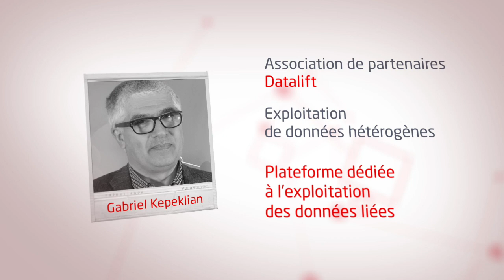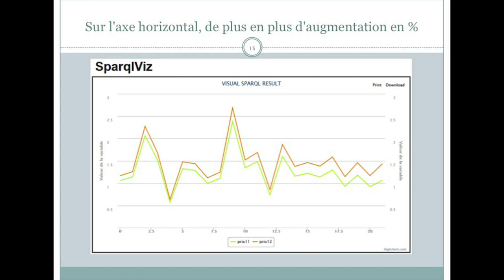Datalift, plateforme d'interconnexion de données (français)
Société Atos / Association Datalift :

La plateforme Datalift réalise un cercle vertueux dans le traitement des données hétérogènes. Chaque fois qu'elle rend de nouvelles données interopérables, leur valeur augmente pour résoudre efficacement et sans perte d’information, en amont, le traitement de ces données.